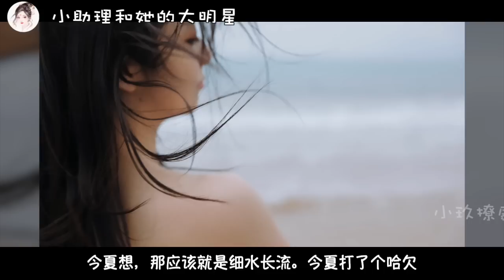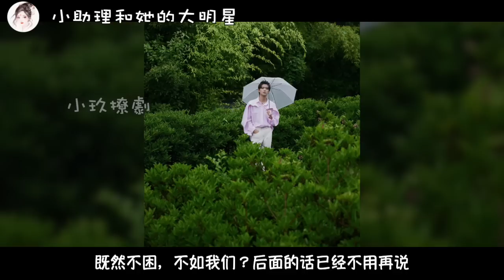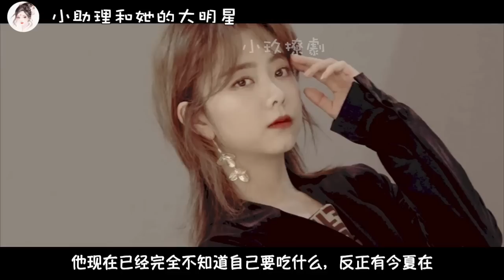《錦衣之下》之小助理和她的大明星 第156-157集 睡前缠绵今夏静静地靠在陆绎的怀里,感受着他身上的体温。